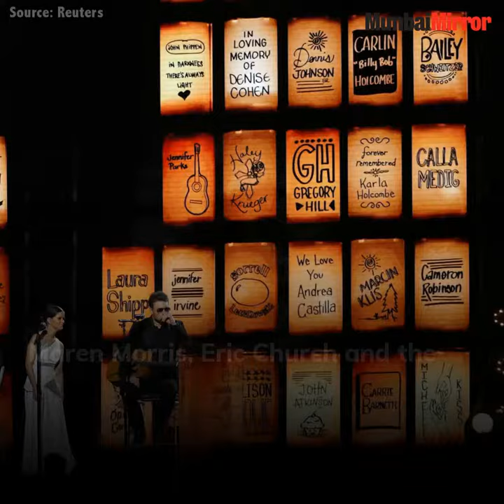WATCH | 10 Best Moments From Grammy Awards